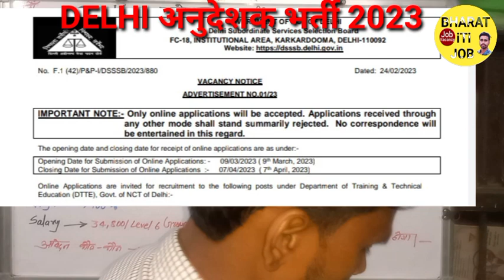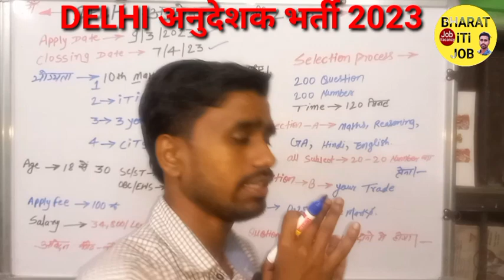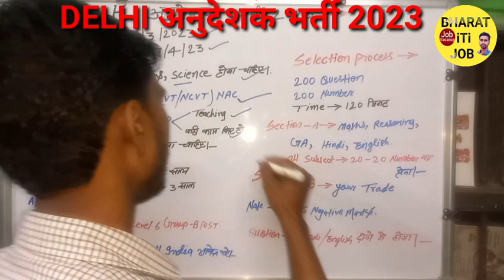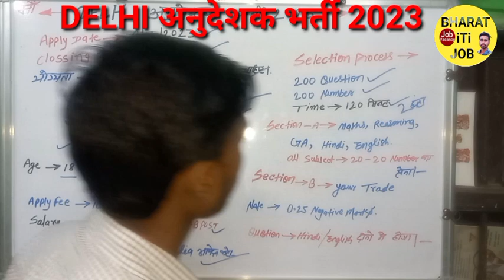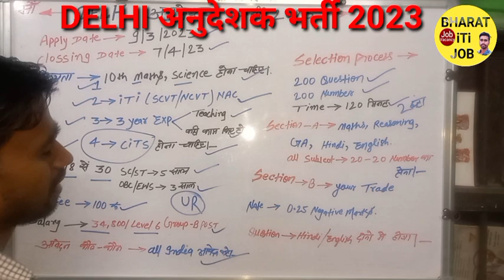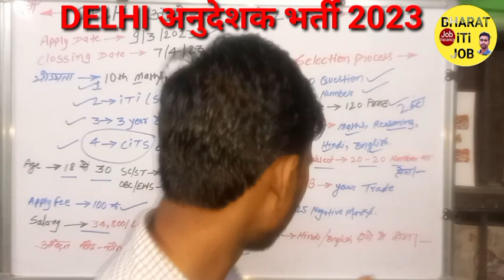DELHI अनुदेशक भर्ती 2023🔥 l iTi सरकारी नौकरी l Age , Salary, Syllabus Exam Pattern Selection Proc ✅